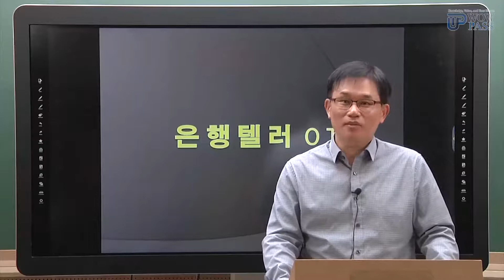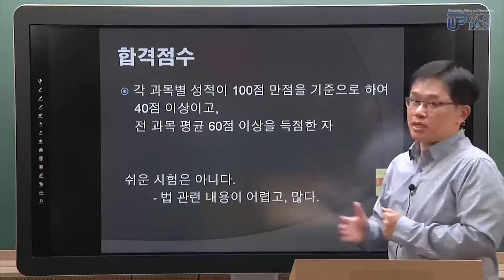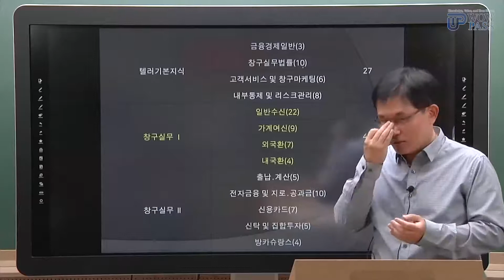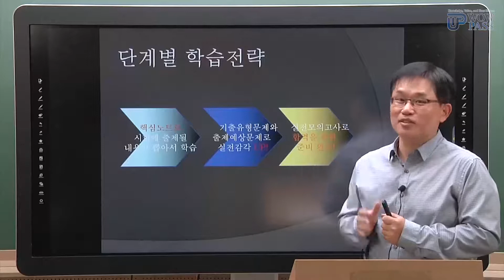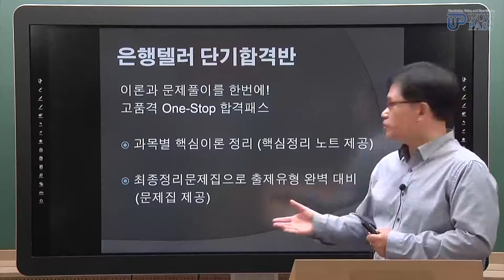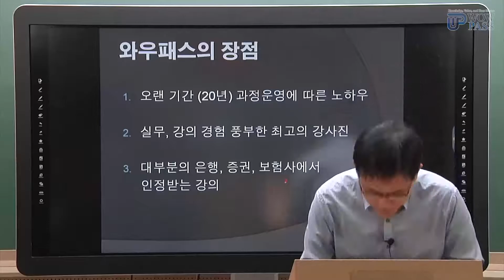은행텔러 다 알려드립니다😎 (오리엔테이션/난이도/시험구성/공부방법)｜와우패스 손재용 교수님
[은행텔러 수강신청]

와우패스 손재용 교수님이 다 알려드립니다!
난이도, 시험구성, 공부방법까지
은행텔러 합격을 원한다면? 와우패스와 함께 하세요!